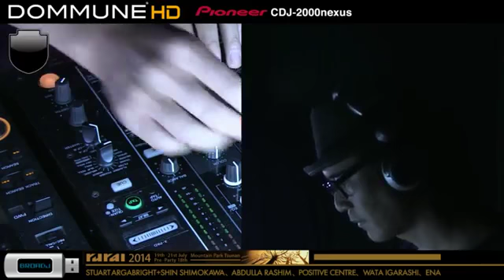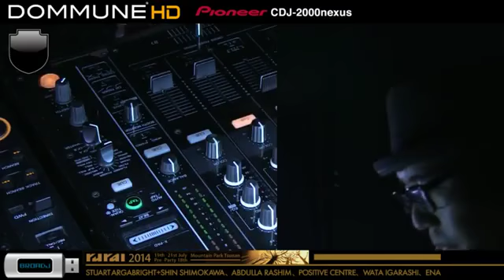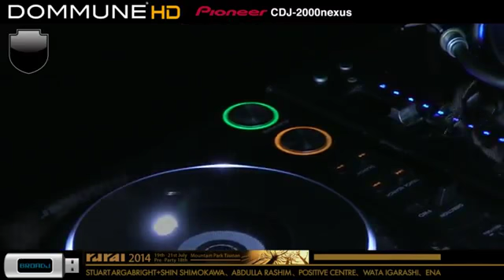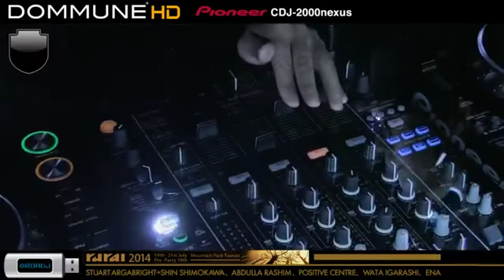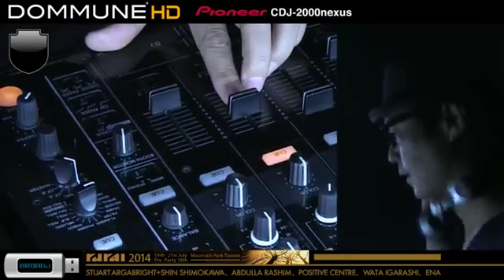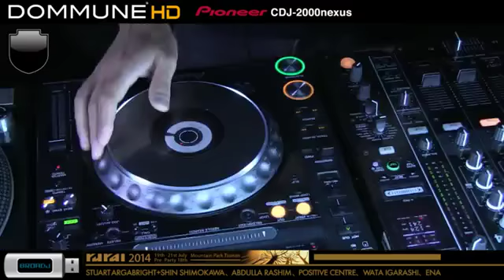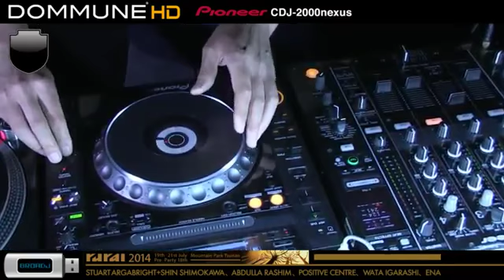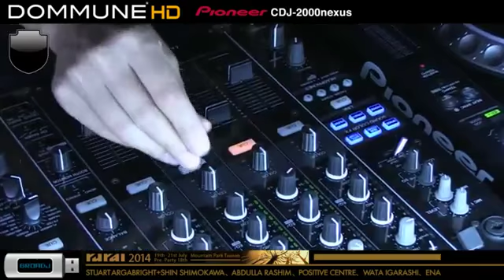Wata Igarashi DJ at Dommune